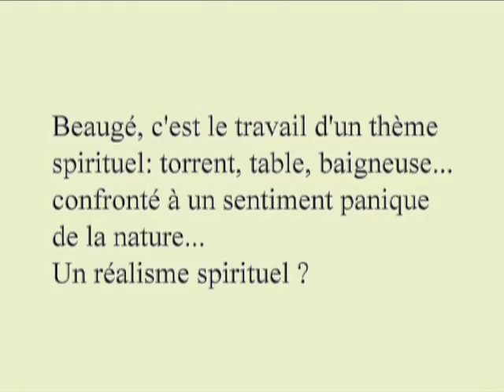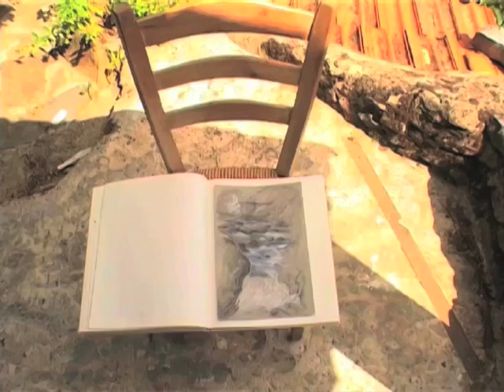L'Esprit du Torrent "Nature et Peinture" Guillaume Beaugé un film de Pascal Becquet